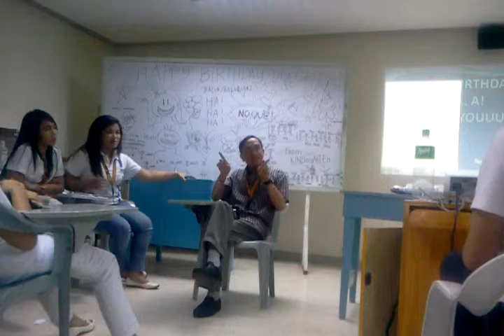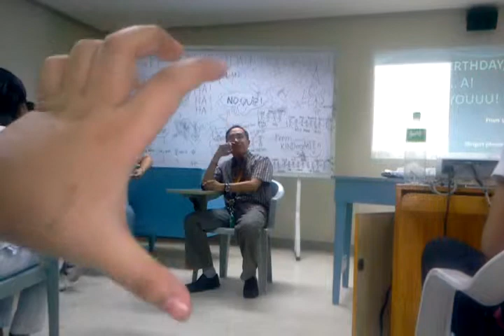scotty dog style :)))